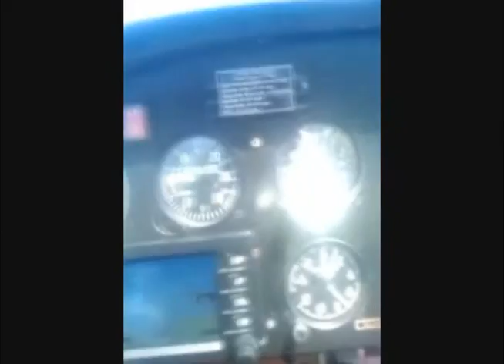The youngest RV6 Pilot